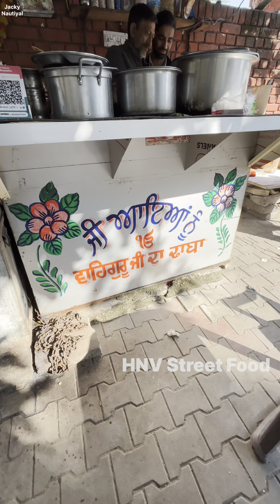माँ के आंसुओं ने सब कुछ बयां कर दिया, 30/- भर पेट खाना | Super Mom का Best Street Dhaba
A Lady Dhaba Crying | Emotional Video | Motivation Video | Trending Video | Viral Street Food | New Food Vlog | Super Mom ka Dhaba